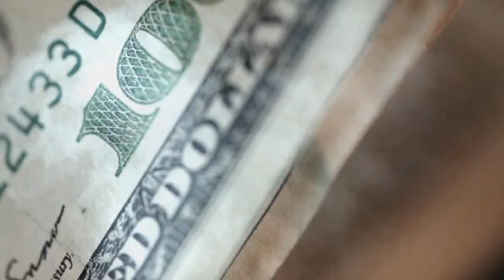WILL SULLIVAN a.k.a. SULLY "S IS FOR SULLY"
Sully's first visual for the 13th floor mixtape.